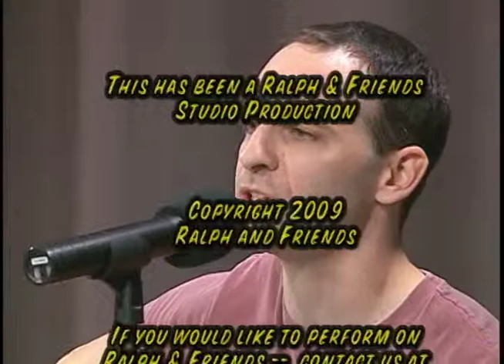The Saving Grace sung by Danel Paul on Ralph and Friends 9 15 09 Subclip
Daniel Paul performs another original song to close out the Ralph and Friends show on September 15, 2009.  Check out the credits on the show.  Without the crew, we could not bring you Ralph and Friends.  Thanks Crew.